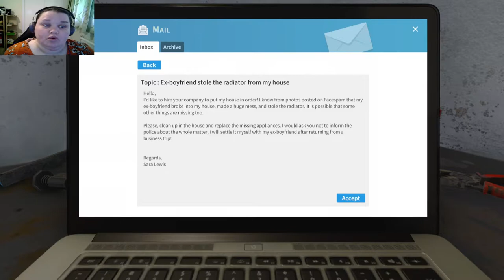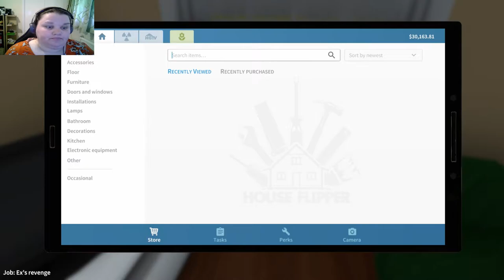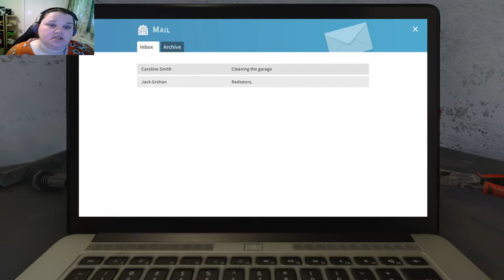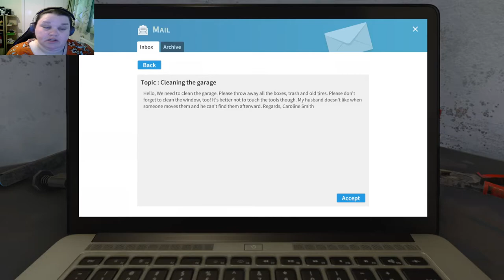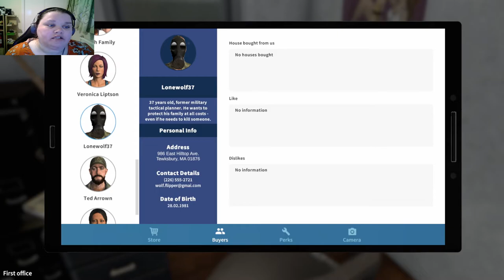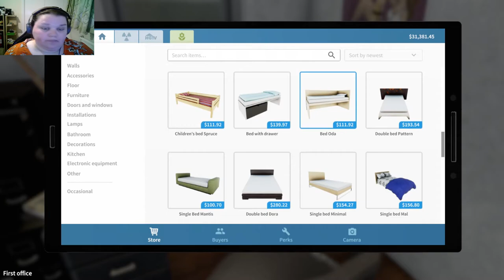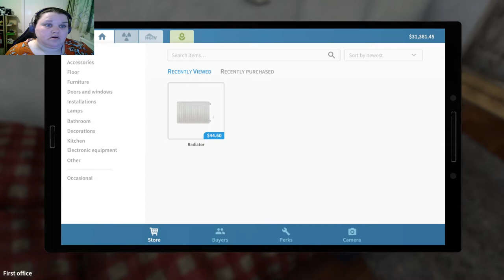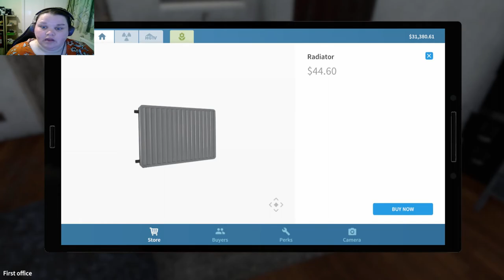Its' A Dump But It's My Dump - House Flipper